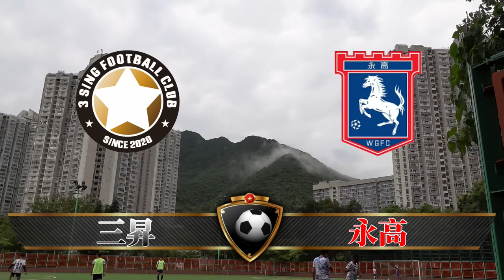三昇vs永高(2023.5.7.香港乙組足球聯賽)精華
2023.5.7.馬鞍山遊樂塲 17:30
三昇(黑白紋) 4 : 1 永高(紅)